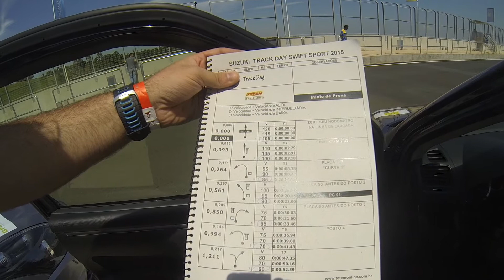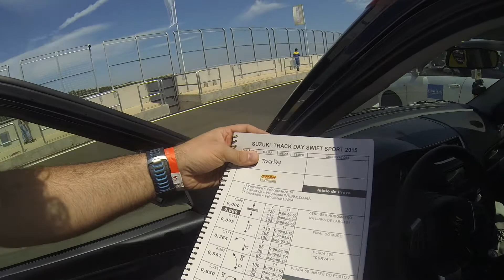[SUZUKI TRACK DAY 2015] Corrida de regularidade à bordo do Swift Sport R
Tive o grande prazer de participar do Suzuki Track Day, como convidado da Suzuki, e registrei alguns momentos que divido com vocês neste vídeo.

Neste vídeo fiz também a experiência de narrar... Aproveito pra pedir a opinião de vocês, inscritos, pois é algo novo pra mim... Fiz para dar mais sentido ao vídeo...